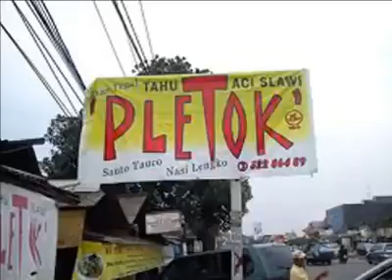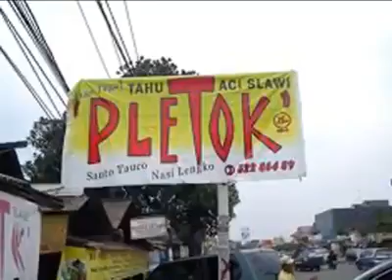Tahu pletok Tegal